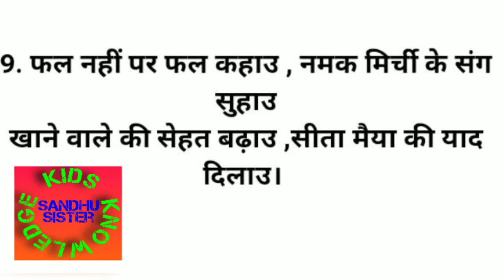सुबह सवेरे एक पहेली एक सामान्य ज्ञान भाग 85 Every Morning One puzzle One GK 👍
Gk - उड़न परी के नाम से प्रसिद्ध कोन है और क्यों ?